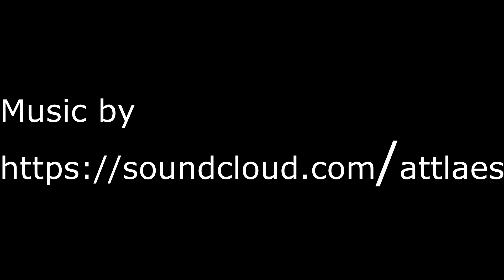Cycling my Cooper Spa T100 on School Road Arborfield to Beyonce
This is me riding on my singlespeed Cooper Spa T100 up school road Arborfield